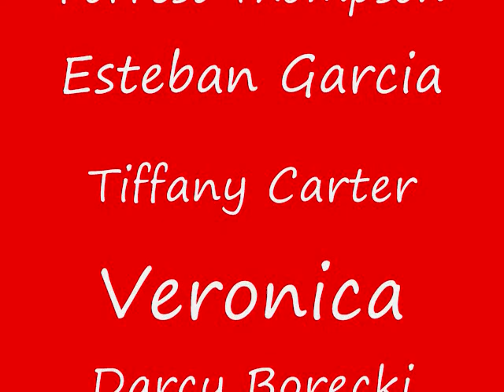Esteban Garcia tiene que morir - Episodio I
All he wanted was to forge his own path... All she wanted was a chance to give her heart to a man that passionately secure her and understand her troubled past... Then came the drugs, money, confusion and caress. Ill fate and an impure state of fervor overcome Esteban and his lover Veronica as their dreams are soon complicated by a sudden clash of their vicious pasts. Guillermo is the dealer from hell and Emiliana... the unforeseen obstacle. Carlota, with her fine taste in yachts and wine will surprise even her "husband". Oh Esteban, what have you gotten yourself into?!